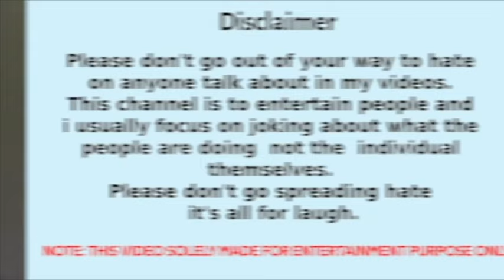Manoj Yadav Hug Life ft Avanijesh Awasthi | New Latest Debate Video| Top Moments | Thug Bro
About Ashutosh:- Ashutosh is an Indian journalist and former politician of the Aam Aadmi Party. He was the spokesperson of the Aam Aadmi Party. He was previously associated with IBN 7, an Indian news television channel, as a News anchor and managing editor.

About  Manoj Yadav:-  Manoj Yadav is spoke person of Samajwadi Party of UP.

Rakesh Pandey is known for his epic replies to politicians as well as leftist as journalist.

Here we present you his Thug life video.

In this video Avanijesh Awasthi  gives befitting reply to Manoj Yadav on the topic of Lokshabha election 2024

Content Right Owner:  TIMES NOW NAVBHARAT Youtube Channels.

आपको यह वीडियो कैसा लगा हमें Comment में जरुर लिखे अधिक Entertainment और Educational वीडियो के लिए हमारे साथ बने रहें। आइए इस प्रकरण का आनंद लें।

The sole purpose of our videos is to educate, motivate and inspire others. Our understanding is that it is in correlation to Fair Right Use, however given that it is open to interpretation, if any owner of the clips claims copyright we have no problem removing the video immediately.

IMPORTANT NOTE: ALL THE IMAGES/PICTURES SHOWN IN THE VIDEO BELONGS TO THE RESPECTED OWNERS AND NOT ME. I AM NOT THE OWNER OF ANY PICTURES SHOWED IN THE VIDEO.